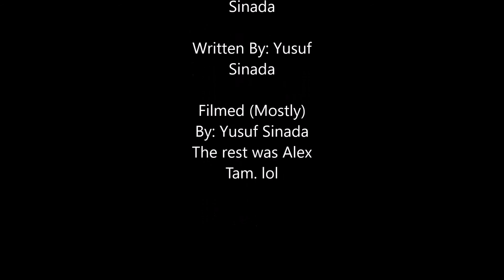Car Jump Thing Final - Woodward class